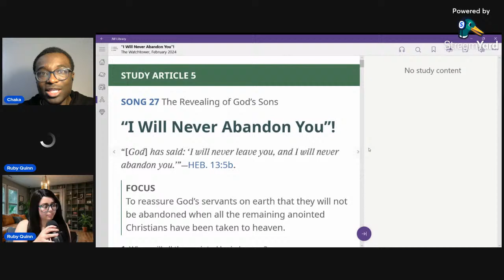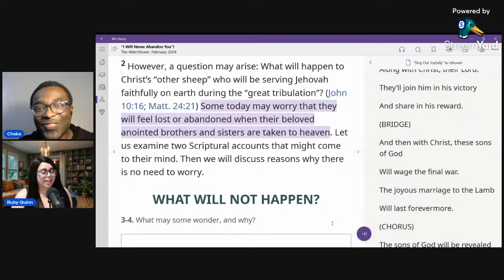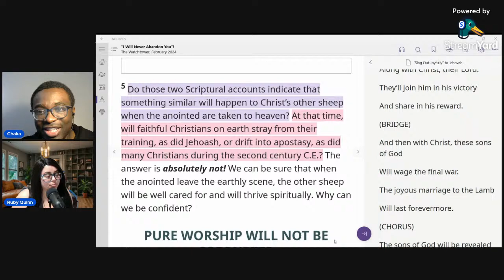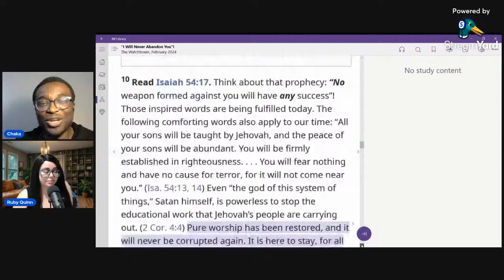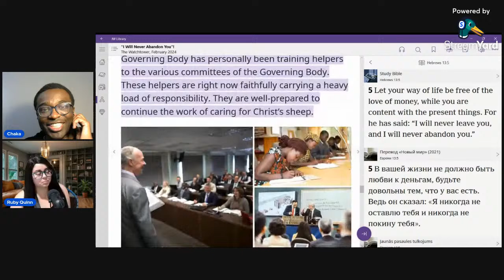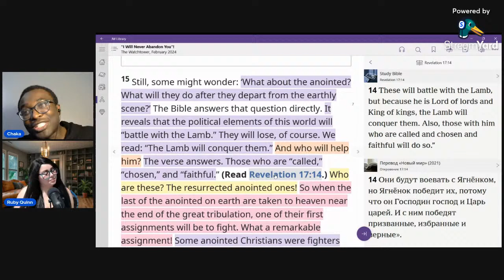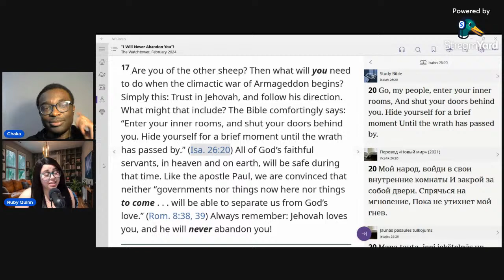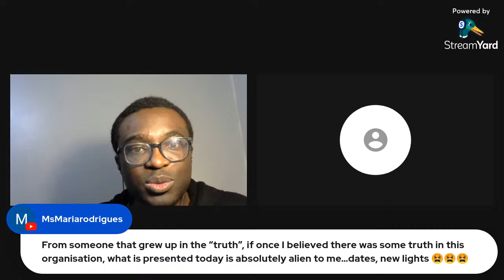Watchtower Study Article 5: April 8-14, 2024 - Alternative Watchtower Study Episode 2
This is the the series in which Chaka joined by fellow YouTuber and ex JW activist Ruby Quinn (@NewYorkerRican) give their take on the week's Watchtower study that Jehovah's Witnesses all over the world will be reading and regurgitating at their meetings.

In this week's article (study article number 5 for April 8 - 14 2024) entitled "I Will Never Abandon You" the Jehovah's Witnesses Governing Body make outrageous claims and speculations about what will happen to the rest of the Jehovah's Witnesses when the Governing Body are taken up to heaven. I argue that these claims are tantamount to the Governing Body equating themselves to God. Ruby provides her insights from a Christian perspective.

Chaka Yumba is an ex-Jehovah's Witness elder, regular pioneer, SKE graduate and HLC member. This channel is a resource for anyone interested in scrutinising the beliefs of Jehovah's Witnesses and gaining an insight into how decisions are reached by Jehovah's Witness elders.

Chaka is a qualified and professional psychological therapist and the content on this channel addresses mental health issues arising from the Jehovah's Witnesses teachings. Chaka also addresses issues faced by Black and Black African Jehovah's Witnesses.